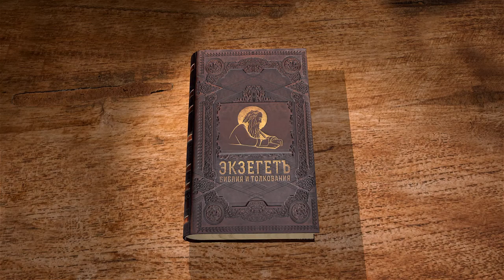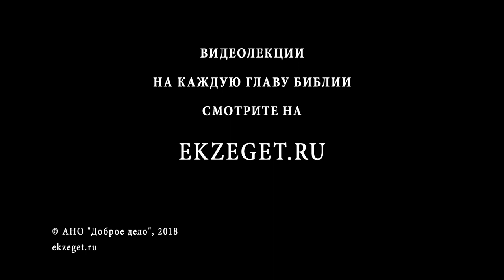Евангелие от Иоанна. Глава 14. Протоиерей Олег Стеняев. Новый Завет